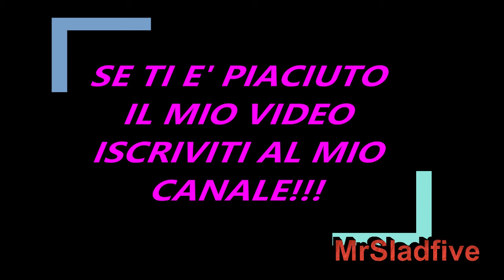Isola dei Famosi Brutto gesto di Matilde Brandi a Artur Dainese, scoppia una brutta discussione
E adesso vi parliamo dell'Isola dei Famosi di questo anno ed in particolare di Matilde Brandi e Artur Dainese. Diciamo che l'isola di questo anno è un programma che non convince molto i telespettatori vedi gli ascolti, ma dove una cosa è certa i litigi non mancano. Il tutto era cominciato con Matlide Brandi che ha fatto un gesto poco simpatico a Artur che era tornato dall'acqua con un bel pescato. Questa è stata la classica miccia che ha accesso l'incendio. Infatti fra i due non correva buon sangue da tmepo e lui si è molto lamentato delle molte battutine che la romana continua a fargli.